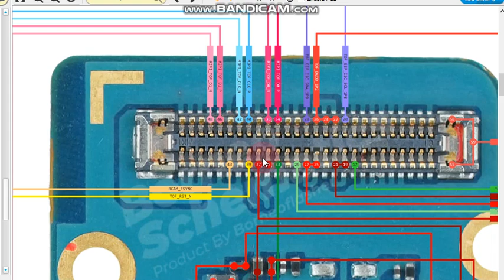sm a805 front camera jumper ways Samsung galaxy a80 front camera not working solutions